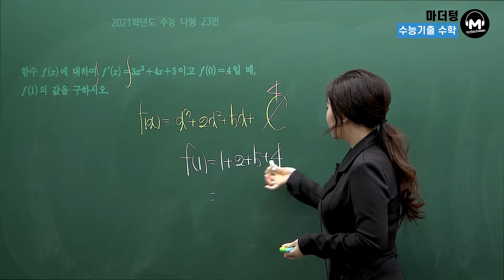[마더텅] [수학2] 2021학년도 수능 나형 23번 (해설 : 최희남 선생님)